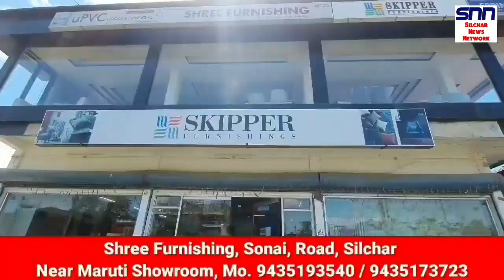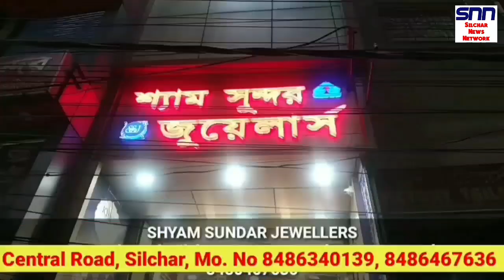আসাম বাসীর জন্য কেবিনেটের সিদ্ধান্ত || অরুণোদয় ও রেশন কার্ড নিয়ে ঘোষণা Silchar News || Assam News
আসাম বাসীর জন্য কেবিনেটের সিদ্ধান্ত || অরুণোদয় ও রেশন কার্ড নিয়ে ঘোষণা || বিনামূল্যে স্বাস্থ্য চেকাপ Silchar News || Assam News || Karimganj and Hailakandi News
aronodoy announcement
ration card announcement